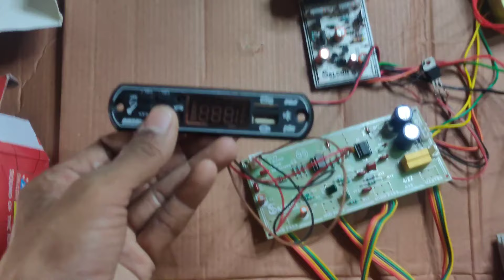DJ Fail amplifier pair of 1943 & 5200 high bass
Best homemade Amplifier making Using pair of  1943 & 5200 transistor board

Salcon pair of Toshiba 1943 & 5200 board amplifier wiring
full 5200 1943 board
100 watt amplifier board price
5200 amplifier board 1000 watt
#7294  amplifier board price
#5200 amplifier board sound test
5200 and 1943 amplifier board
price
5200 and 1943 amplifier board
5200 and 1943 amplifier board
repair
5200 and 1943 amplifier board
wiring
5200 and 1943 amplifier board
sound test
5200 and 1943 amplifier board
humming problem
5200 and 1943 amplifier board
2.1
5200 and 1943 amplifier board
200 watt
5200 and 1943 amplifier board
400 watt
5200 and 1943 amplifier board
500 watt
30-0-30 transformer wiring in amplifier
best bass treble board for amplifier
salcon bass treble board
Band pass High pass mid pass board
BT board wiring in amplifier
convert old to new amplifier
100w pair of amplifier
1943 & 5200 board